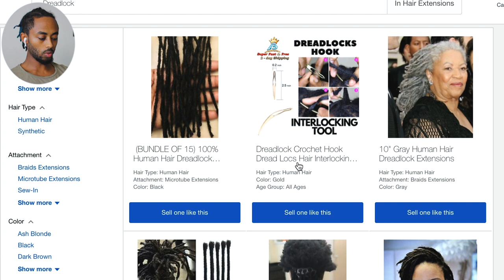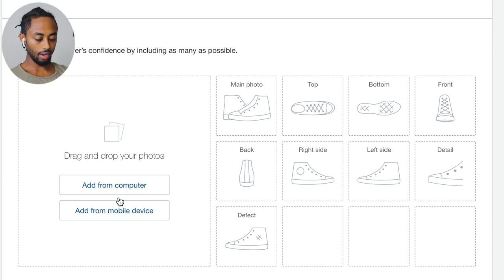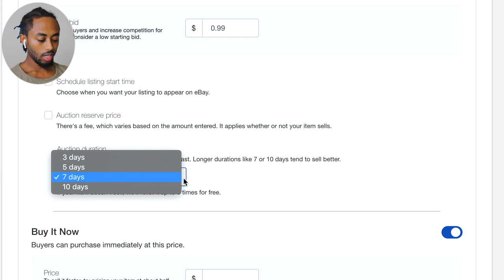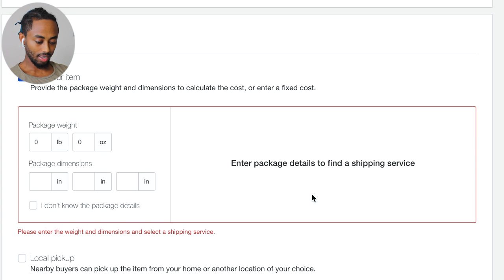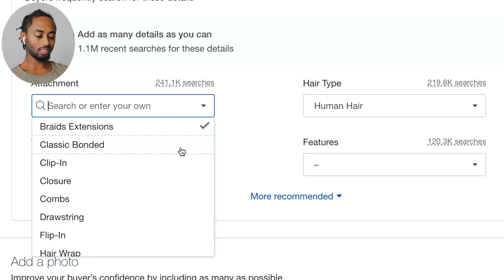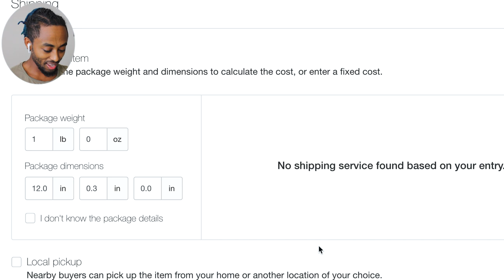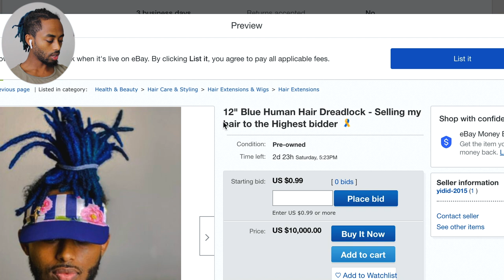DISGUSTING DANDRUFF PROBLEM 🤢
this link includes:
Dreadlock update
Dreadlock transformation